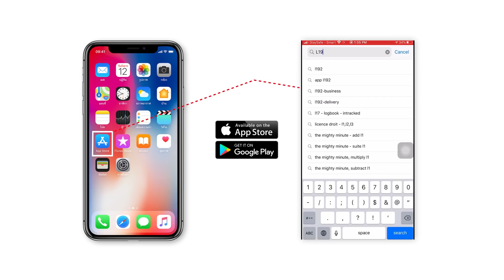រឿងនិទាន ចំណងស្នេហ៍ខុសវ័យ (ភាគទី២) Tokata animation film_NITEAN TV.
Thanks for visit my YouTube Channel